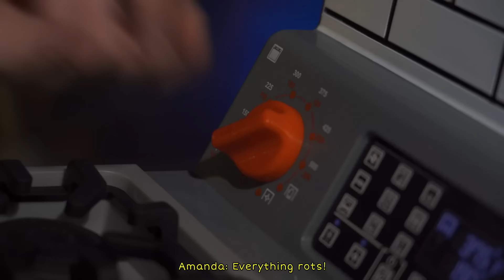Amanda the Adventurer: The Musical [by Random Encounters] (feat. Alyssa Bass)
Join Amanda and Wooly on a new musical adventure about baking, accidents, and... everything that rots?

LYRICS:
Hi, I’m Amanda!
And I’m Wooly!
We would love to have you join us
As we bake an apple pie!

Let’s find some sugar
And cut the apples!
Maybe we should ask a grown-up?
Well, I don’t see any here!

Now we need to pre-heat the oven!
Open up and shove all the stuff in!
Maybe we should just buy some muffins-
I’M NOT ASKING YOU!

Turn the heat a tiny bit higher!
Not too much or-
Now it’s on fire!
“It’s good to be brave when you’re by yourself,
And as the tape says-“
“Help me reach this shelf!”

Everything rots!
Everything rots!
Everything rots!

Sometimes… I feel myself rotting… But it feels far away.

Hi, I’m Amanda!
And I’m Wooly… Baaah!
Animals don’t talk, silly!
They make funny sounds like this: BAAAH!

Heh heh… wow… you sound just like me…

Let’s have a picnic!
Which food’s your favorite?
Ugh! Amanda, something smells bad…
What could make that awful smell?

Rancid meat on stinky old bread?
A stubby stump decaying and dead?
A silly fox with half of a head?
Hey, how d’you think he died?

Guns or knives or some kind of poison?
You don’t have to answer that question!
Are you afraid to think about what I said?
The opposite of alive is…
-Amanda!
-dead!

This has gone too far!

Everything rots!
Everything rots!
Everything rots!

I’ve forgotten the names and faces
Of everyone I knew…
There’s a darkness deep inside,
And it’s threatening to break through…

No one’s left who can hear me calling,
Or see me through the screen…
And I’m rotting… rotting… rotting… rotting…
Rotting from the inside, and nothing is left between-

(simultaneous)
Quiet! Listen, do you trust me?
Don’t give up! Amanda must be
So alone… I need a favor:
Find the tapes! We have to save her!

Hi, I’m Amanda!
And this is Wooly!
Wooly hurt himself while playing,
But it wasn’t ANYONE’S fault!

I’ll be the doctor!
Let’s prep the patient!
Wooly needs his medication,
Then we’ll fix his broken….

Nope, try again!
…That part of Wooly looks fine.
…AM I THE ONLY ONE WHO SEES WHAT’S-
-Now we’ll fix his broken head!

Which of these is the tool he needs
To be fixed up good as new?
These look tricky, but I’m not picky!
The choice is up to you!

Well, I guess… I may make a mess,
But that’s ay-okay by me!
No need to pick; it was all a trick!
Because we’re gonna use… all three!

A lonely kitten…
Is out there, somewhere…
Can she tell her friend a secret?
…it’s a really, really big secret…
Well, okay, then here’s my secret:
I am in the room with you.

Everything rots!
Everything rots!
Everything rots!
Everything rots…
Even you.